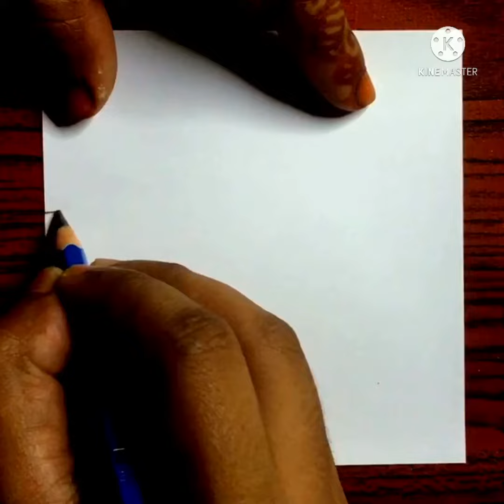3 super easy pencil sketch scenery drawing tutorial for kids || only use house 🏠 and tree 🌳